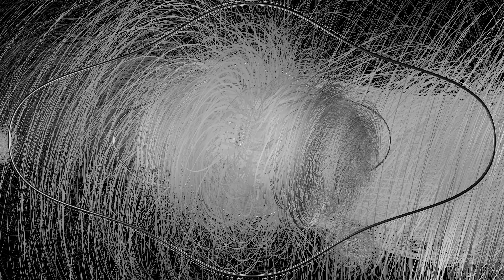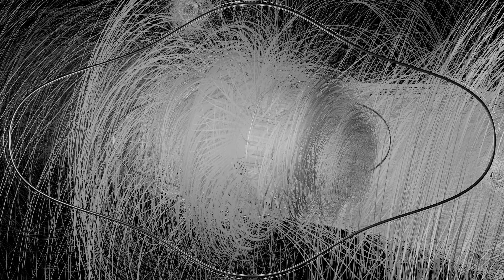【🎵🥨】[ Practice twisted effect 6 MTMⁿ6 ] mesh 흔적을 따라가듯 기하(幾何)는 난쟁이버들 놀랍다. Geometry Node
✔ in preparation
✔ 네 그렇습니다. 우리에 어떤 그러한 코인뚀빡충 ㅋㅋㅋㅋ 흇흇흇
- 그 눈깔 참 신기한가베ㅋ 5시간을 넘게 코인 차트 쳐 볼때는 쌩쌩 한가베 ㅋㅋ
- 5시간 23분 동안 눈깔 정상 작동 확인 및 쉬지 않고 마왈왈 짖는 기능은 확인 하였음. 손가락 기능은 너무 작동을 잘해서 약간의 문제였음.
✔ 원룸에 더 놀랍다. 1.5원룸에 놀라웠다. 자전거도 원룸에서 타는구나!!
✔ 구걸하는... 자연.. 스러. 아니다.. 이 건 다음에. 해야겠다.ㅋㅋㅋㅋ
✔  bird. Yes. Say. Dot.
✔ If  another Colors ?
✔ Designing 'Print T-Shirt' as interesting 🤗 😎 ✔ simple Looping
✔ Simple Motion Background  ✔ A simple scene ✔ Where ?  Where !  Where'  Where... ✔ Have a GOOD TIME
This version is for planning the draft and working on the next color work rendering. V 4.2.1
✔ 도박에 미친 그것을 까발려.
✔ 저것 요금 까칠때 잡아야 겠다!! 감히 우리 학부모들을!
대전 중구 학부모 맘들에게 묻겠습니다. 도박에 미췬O장 위험하다.